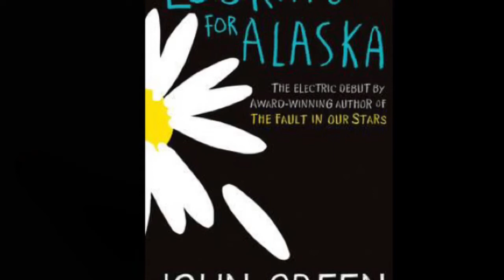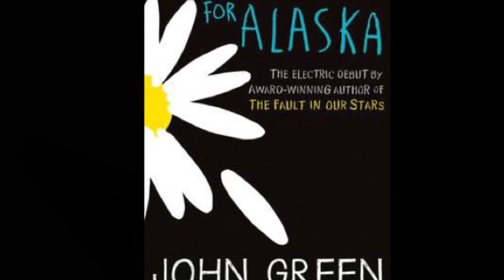looking for alaska podcast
mackenzie, annie, and maddi